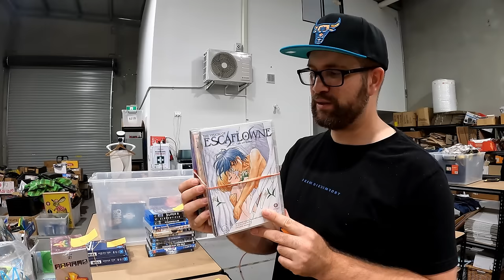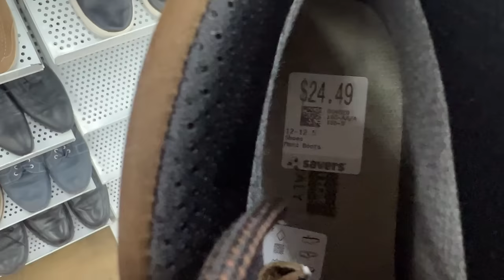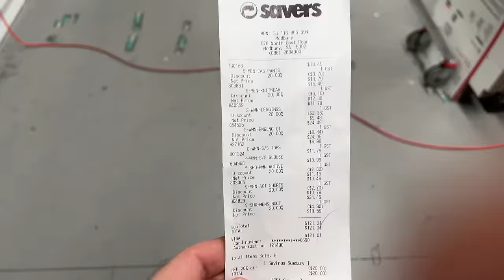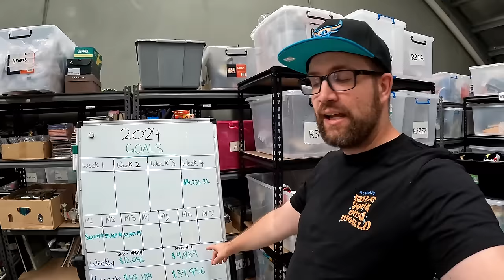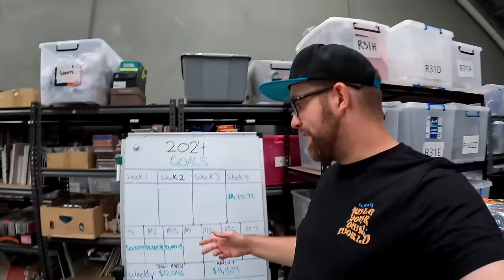The Extreme Ups and Downs Of Flipping Second Hand Items on eBay For a Living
Postage Supplies
Small Satchels

Medium Satchels

Large Satchels

Video Lighting
Godox SL-60W 60W CRI95+